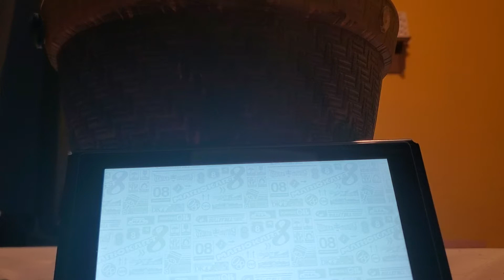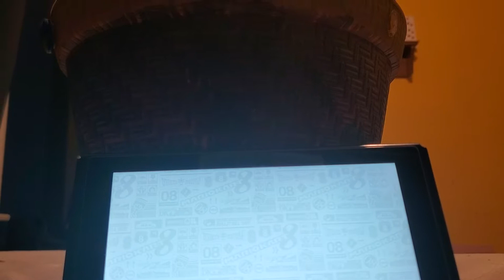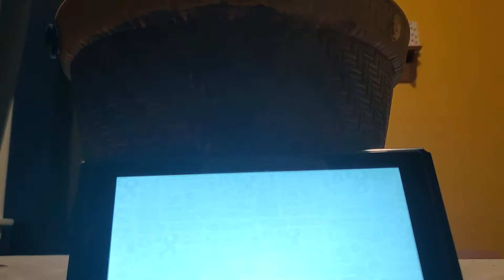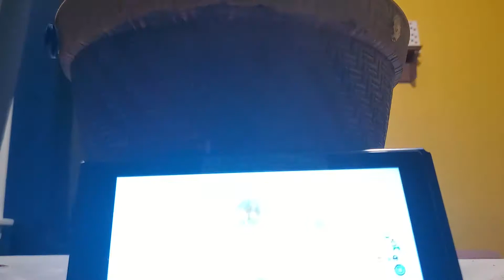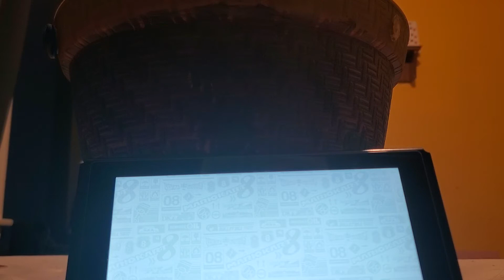Playing Mario Kart 8 Deluxe with Peach 100cc Special Cup Bikes Only